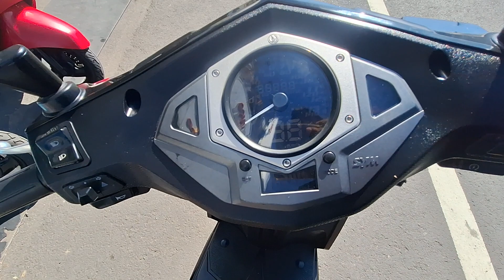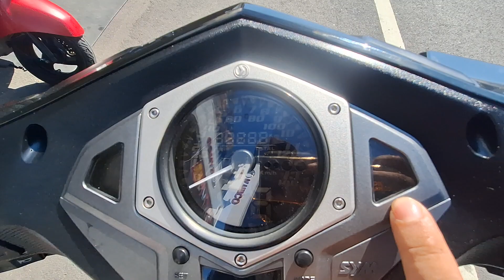Jet evo,sepeda motor di taiwan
syarat
1.arc
2.no tlf
3.cien pao kha
belum ada sim tetap bisa beli

id line: ano378

taichung...
bisa kirim seluruh taiwan
cash